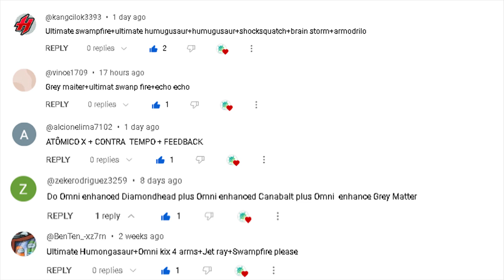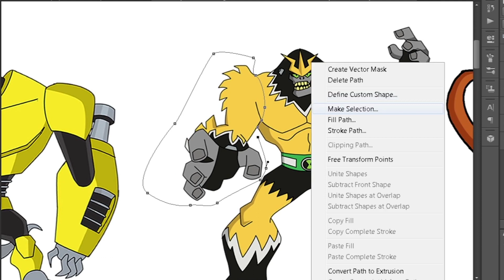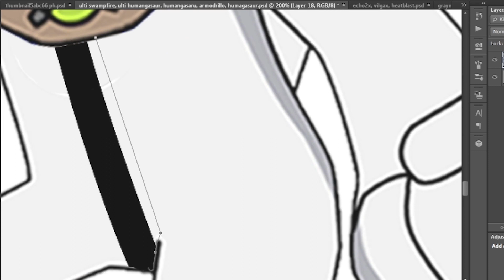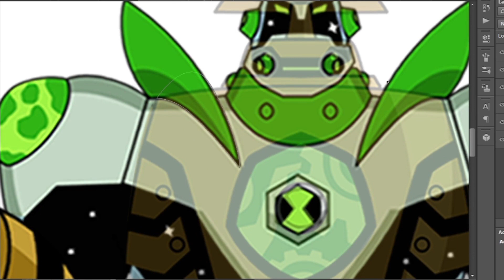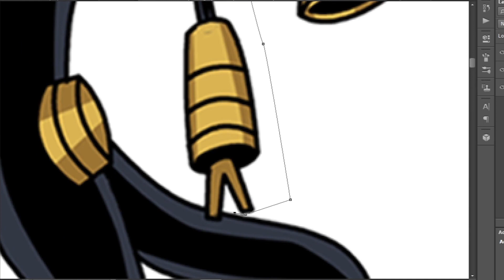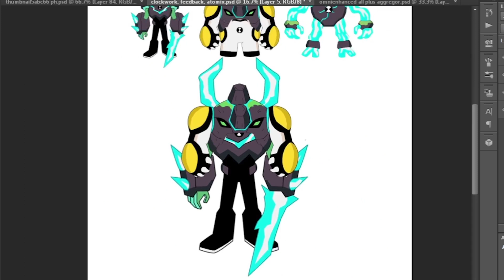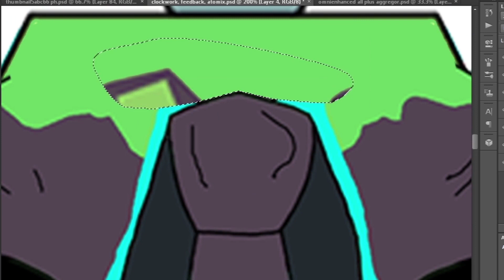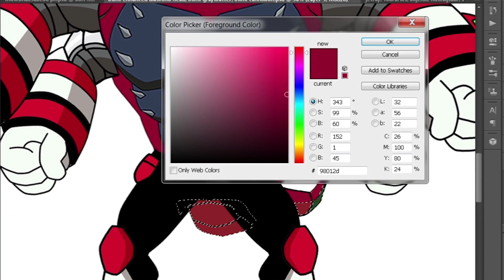ben10 how to fuse fan art #19 2023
Songs: Epidemic
Es_Dynamite
Es_Plane Tickets
Es_What Do We Do To Love